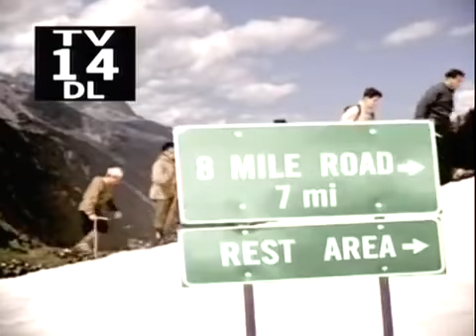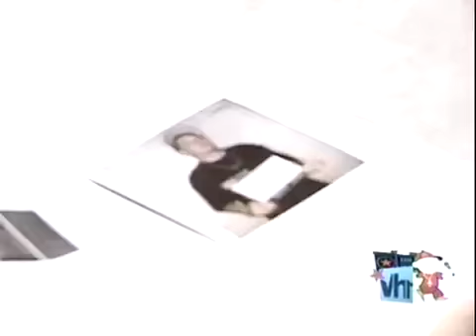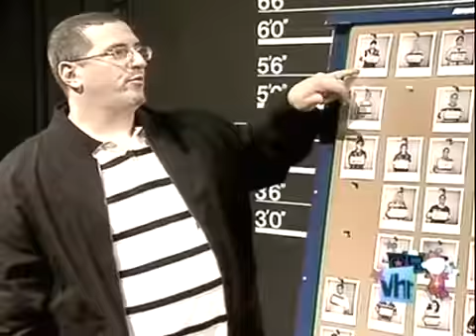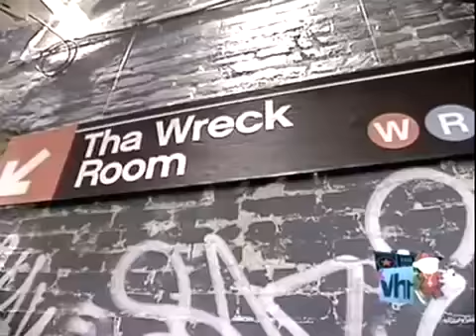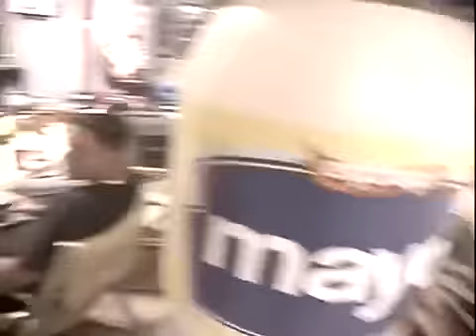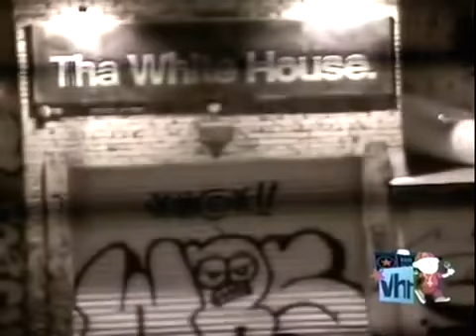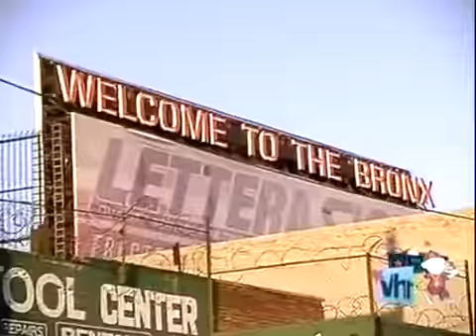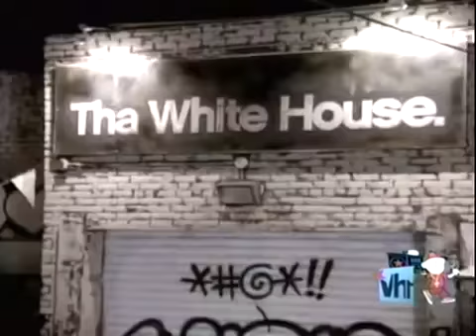the white rapper show e1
yt5s.com-Vh1 Ego Trippin The (White) Rapper Show Season 1 Episode 1(360p).mp4